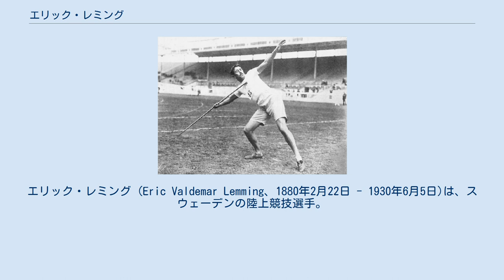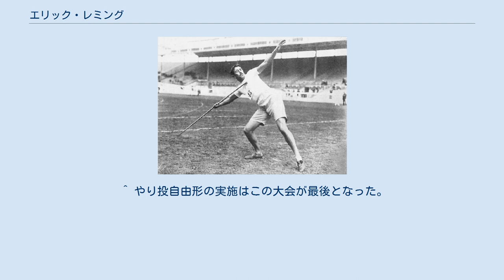エリック・レミング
エリック・レミング (Eric Valdemar Lemming、1880年2月22日 - 1930年6月5日)は、スウェーデンの陸上競技選手。
1900年のパリオリンピックからセントルイスオリンピックを除いて3大会のオリンピックに出場、やり投(自由形を含む)で3つの金メダルを獲得した。
レミングは、やり投以外にもさまざまな種目に出場している。
 レミングは1899年、やり投で49m31の世界新記録を樹立していたが、初出場したパリオリンピックではやり投が種目に含まれていなかった。
しかしそれでも6種目に出場、走高跳、棒高跳およびハンマー投の3種目で4位に入り、円盤投では8位、走幅跳で12位となり、ほかにも三段跳に出場した。
 1904年のセントルイスオリンピックには出場しなかったものの、1906年、オリンピック中間年に開催されたアテネオリンピック（非公式大会）に出場。
やり投自由形で金メダル、砲丸投で銅メダル、五種競技で銅メダル、綱引きでも銅メダルを獲得している。
そのほかにも円盤投で4位。
石投げでも4位になっている。
 1908年のロンドンオリンピックでは、1906年に続きやり投自由形で金メダル。
 さらに通常のやり投でも金メダルを獲得し、やり投2種目で金メダルを獲得した。
この大会ではほかにもハンマー投で8位、円盤投、ギリシャ式円盤投にも出場している。
 1912年、レミングは地元で行われた自身最後の五輪となるストックホルムオリンピックに出場。
前回大会金メダルを獲得したやり投で前回大会より6m近く記録を伸ばす60mスローで金メダルを獲得。
オリンピック2連覇を達成した。
この大会ではやり投(両手投げ)で4位、円盤投(両手投げ)で11位という結果を残している。
 オリンピック後の1912年9月にはやり投の世界記録を62.32mまで伸ばしている。
 ^ やり投自由形の実施はこの大会が最後となった。